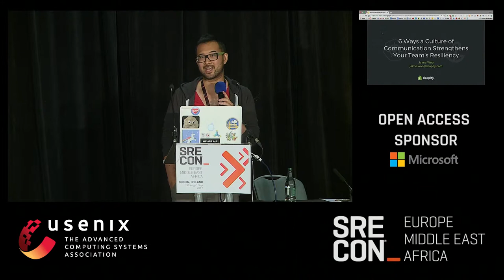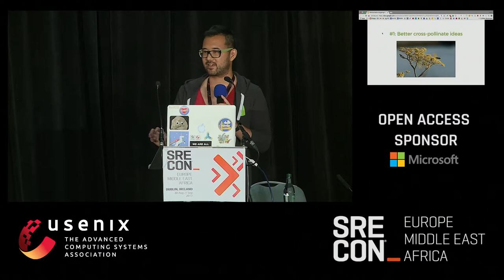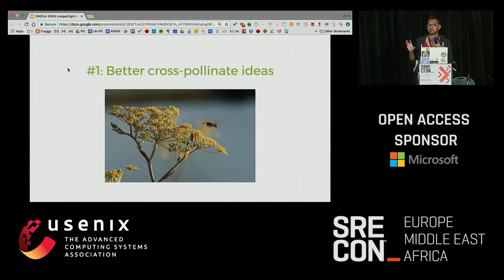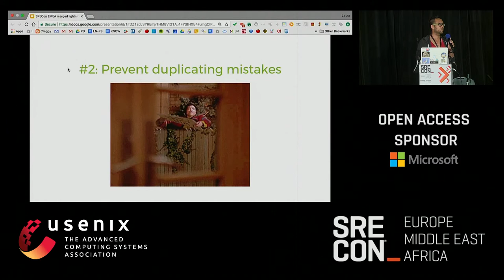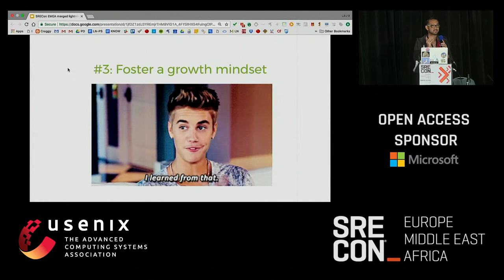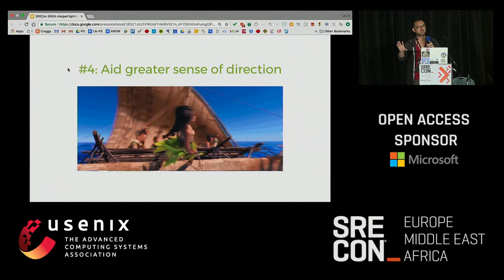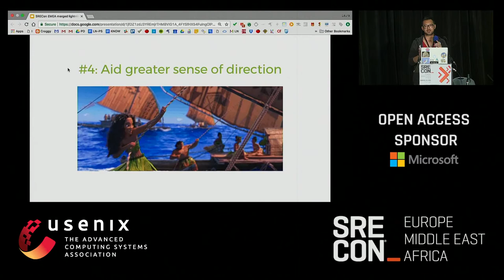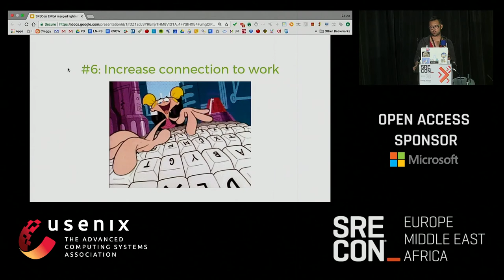SREcon17 Europe/Middle East/Africa - 6 Ways a Culture of Communication Strengthens...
Jaime Woo, Shopify

 6 Ways a Culture of Communication Strengthens Your Team’s Resiliency